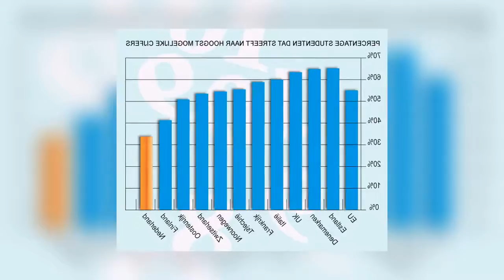Roline Repelaer van Driel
Roline Repelaer van Driel (born 28 July 1984 in Amsterdam) is a rower from the Netherlands. She started rowing as a student, at U.S.R. "Triton" rowing club in Utrecht.
Repelaer van Driel took part in the World Championships of 2006 in the fours finishing fifth in Eton. A year later at the World Championships in Munich she was part of the eights and became 7th. That same year they won the Rowing World Cup event in Amsterdam and became third in both Luzern and Linz.